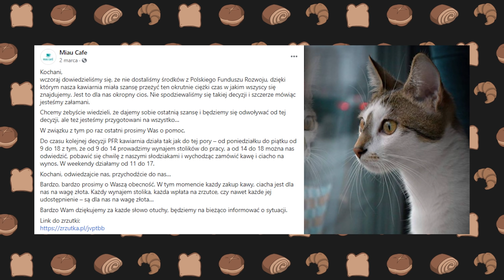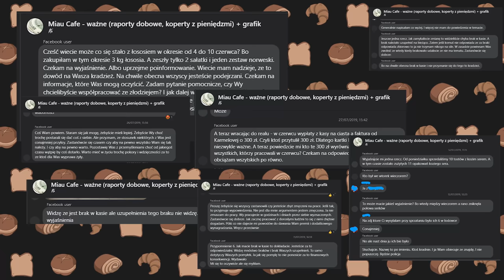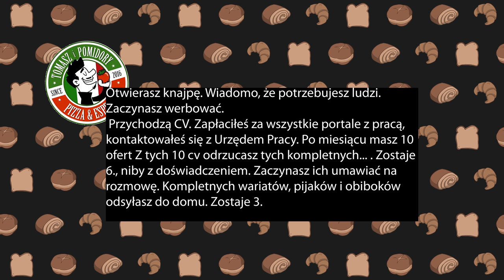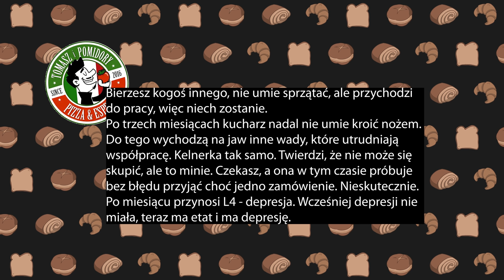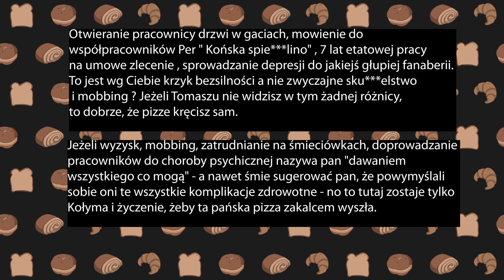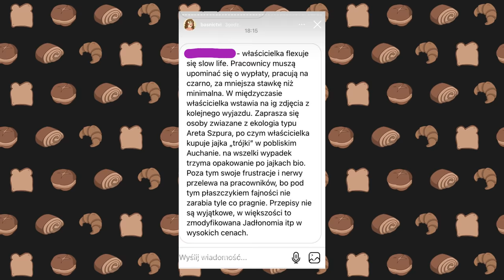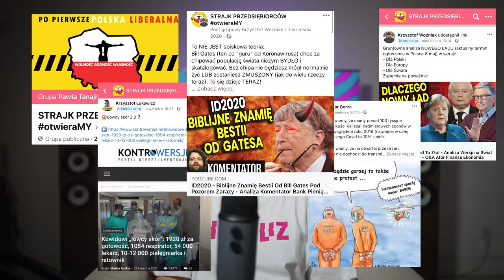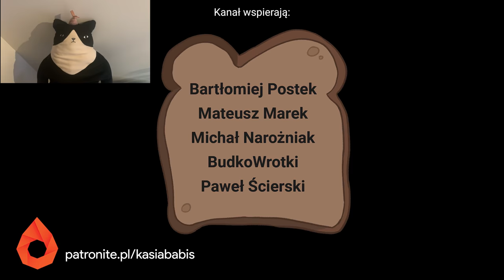Patogastronomia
Dlaczego praca w gastro stała się synonimem wyzysku i kiepskich warunków pracy?